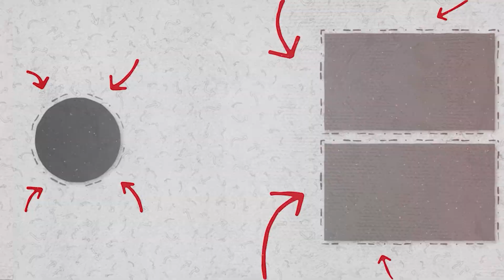Top 10 Best COOKING Games You Need to Play Now !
Whip up some fun with the best cooking games! 🍳🎮 Dive into delicious adventures, culinary challenges, and creative recipes in these top titles. 🌟🔥 Get ready to become a master chef and satisfy your appetite for fun! 🍽️😋

👋 Hi! Welcome to Ninja Player ❤️
Hello, gaming ninjas! Welcome to Ninja Player, your destination for the ultimate game recommendations. Join us to discover the top game picks 🎮🌟 Unleash your inner gaming ninja! 🔥🗡️

💡 First, I choose a theme. Then, I gather the necessary information from statistics websites, forums, and various communities. Finally, I edit the video using video editing software.

❤️ 𝐂𝐨𝐧𝐬𝐨𝐥𝐞𝐬 𝐭𝐡𝐚𝐭 𝐈 𝐑𝐞𝐜𝐨𝐦𝐦𝐞𝐧𝐝 ❤️
✓ Playstation 5 Slim
✓ Playstation 5
✓ Nintendo Switch Red
✓ Xbox Series X
✓ Steam Deck
✓ ASUS ROG Ally

00:00 - Introduction
00:08 - 1. Overcooked: All You Can Eat
01:00 - 2. Cooking Simulator
02:00 - 3. Cook-Out: A Sandwich Tale
03:00 - 4. Epic Chef
04:00 - 5. Good Pizza, Great Pizza
05:00 - 6. Lemon Cake
06:00 - 7. Dungeon Munchies
07:00 - 8. Cook, Serve, Delicious! 3?!
08:00 - 9. Stardew Valley
09:00 - 10. Food Truck Simulator
10:00 - Subscribe to the channel